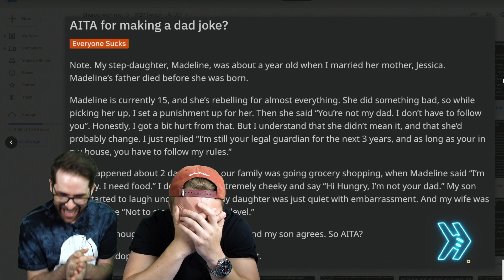A Dad Joke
p.s. u need to sub to smosh games on twitch.tv